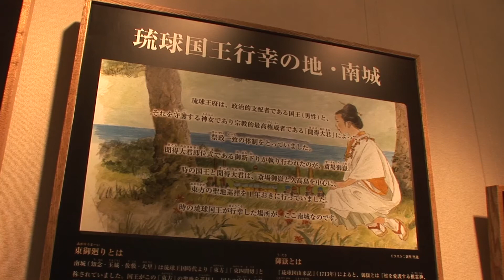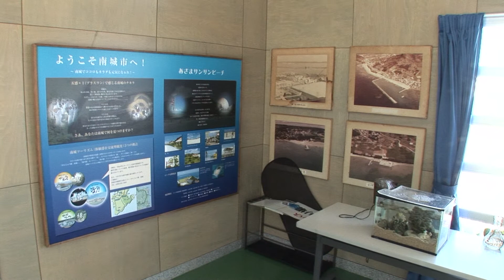Experience Facilities: Ganjuu Eki・Seifa・Inoo ks056.mov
"Seifa" is a place to learn history.  Located at the entrance of the World Heritage Site "Seifautaki," you can learn the history of the Nanjo City area and Okinawa's spiritual culture in an easy-to-understand manner.
Let's take off for an experience of Okinawan fishing from "Umi no Yakata・Inoo," a facility at Azama-Sansan Beach!